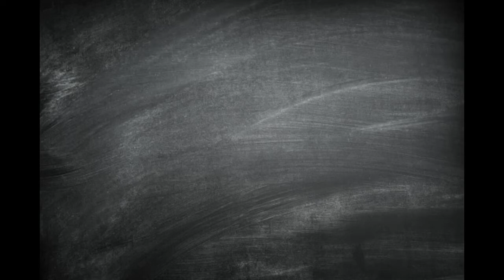Puzzle Vibes: Sailing Aesthetics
Puzzle: Sailing Aesthetics, Magic Jigsaw Puzzles